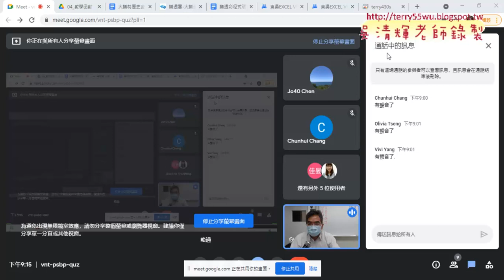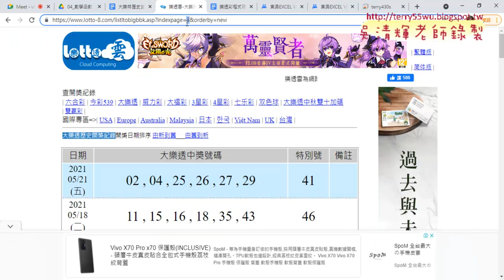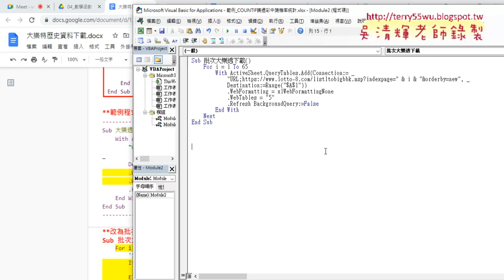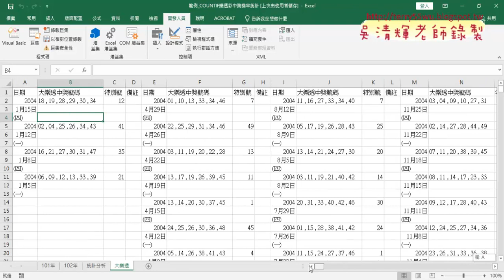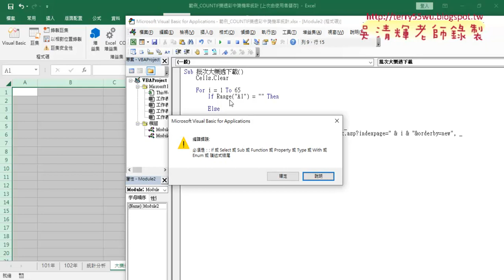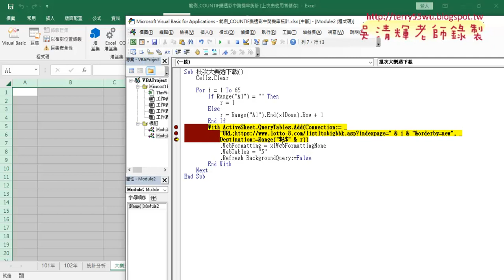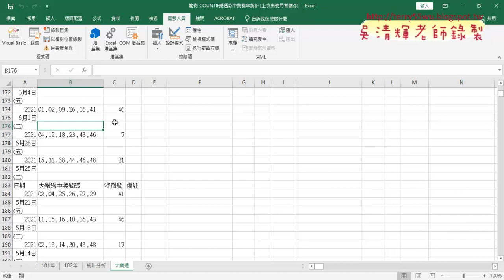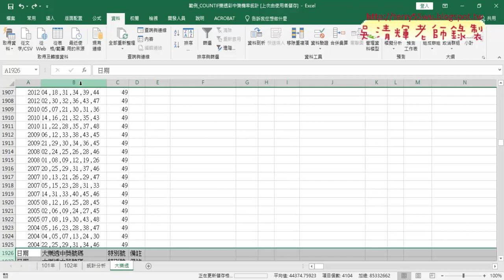09 批次下載大樂透歷史資料